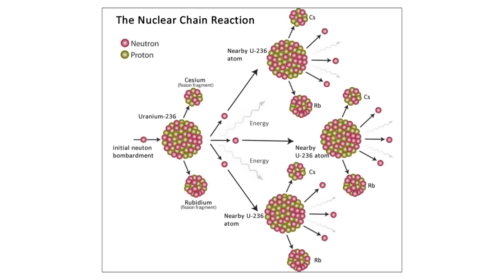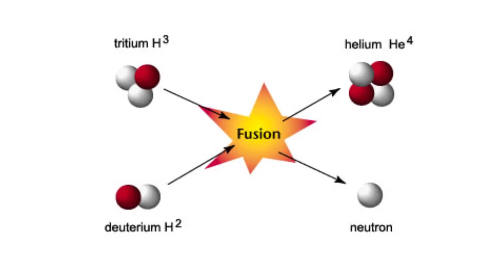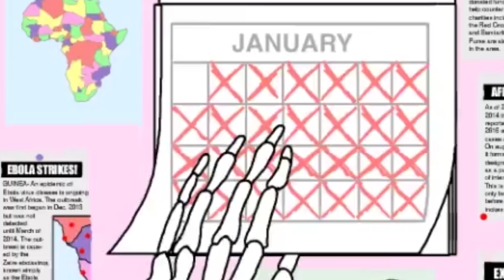How Much Damage Can A Hydrogen Bomb Do?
Well, North Korea is at it again, this time claiming to have successfully tested a hydrogen bomb that could be loaded onto an intercontinental ballistic missile, or ICBM. If this is true, it’s certainly a matter of concern for leaders around the world; with nuclear weapons mounted on long-range missiles, North Korea becomes significantly more dangerous. How much more? Let’s discuss how much damage a hydrogen bomb can do.